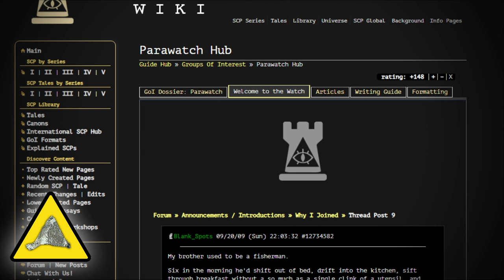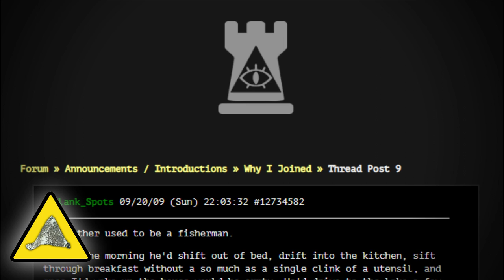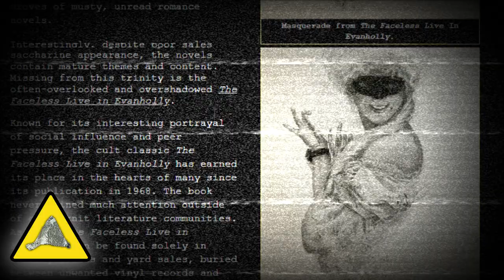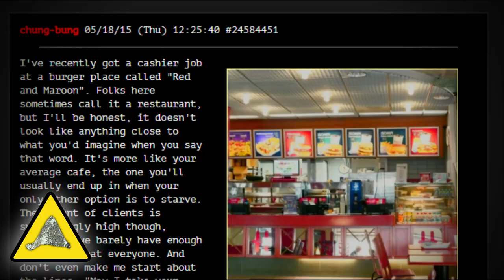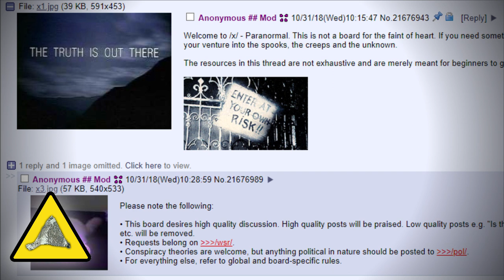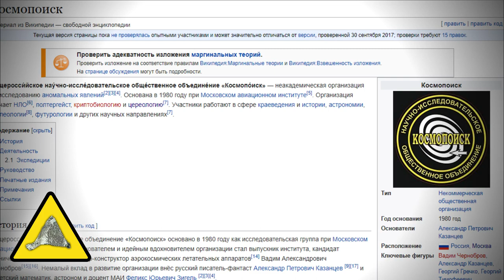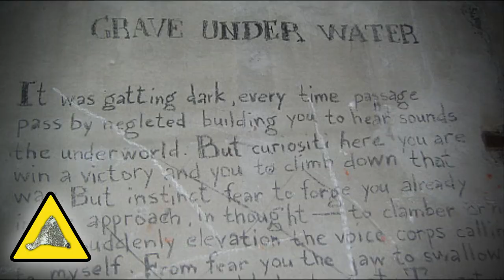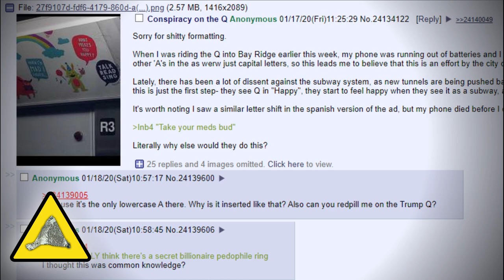Секретный форум Parawatch [ЛОР]